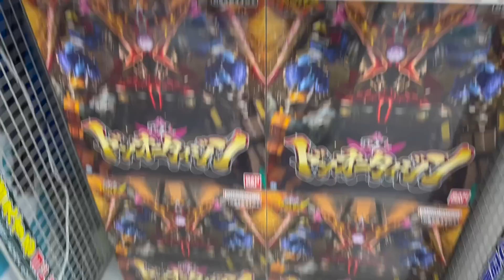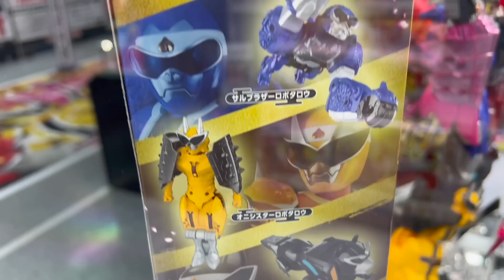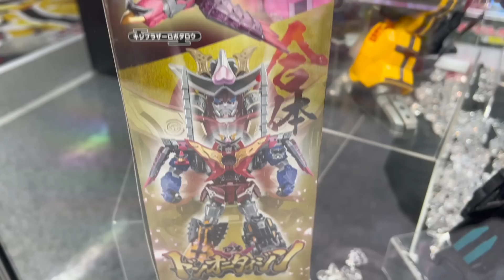人気すぎて予約締め切り！DXドンオニタイジンの実物を見てきたぞー！ヨドバシアキバ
チェンジヒーローズ ドンモモタロウアルター トッキュウジャーアルター